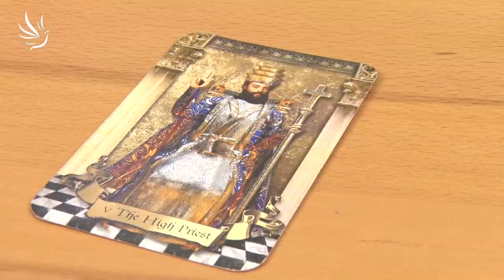Věra Várady, Předpověď na rok 2021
Rok vlády Saturna – zbavujeme se postojů, věcí i podvědomých vzorců, které nás omezují.

Jsme upřímní k sobě, i ostatním, snažíme se žít v pravdě, pokoře a lásce.

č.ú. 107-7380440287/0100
🕊💙 Moc děkujeme 💙🕊